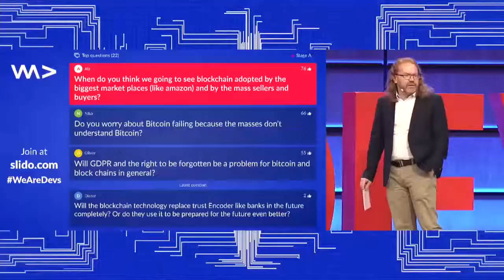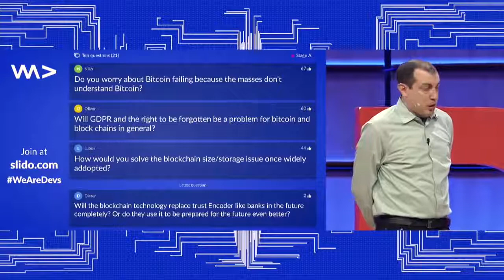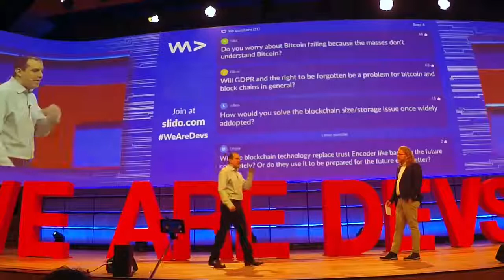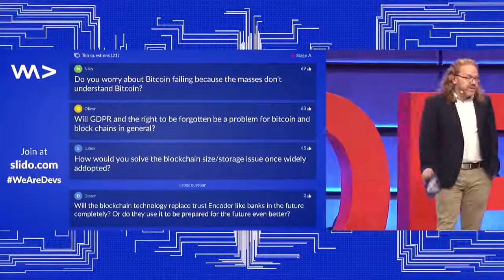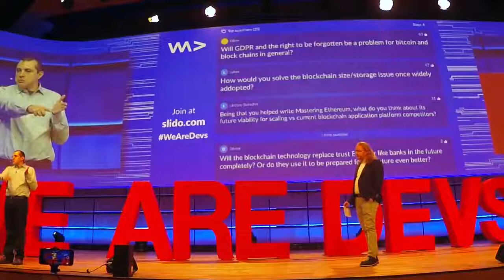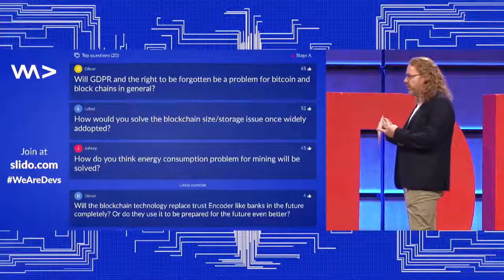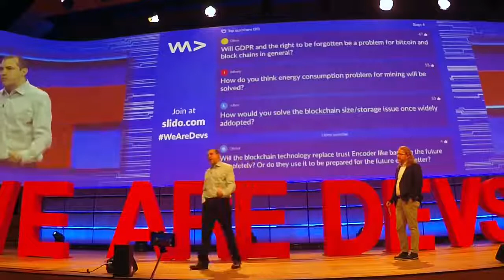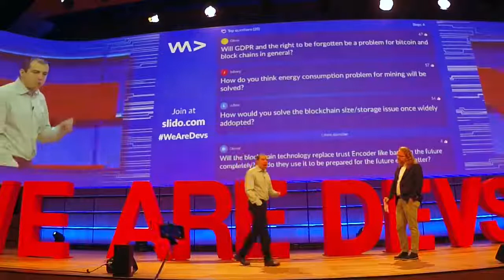Bitcoin Q&A Masowa adaptacja i handel P2P [PL]